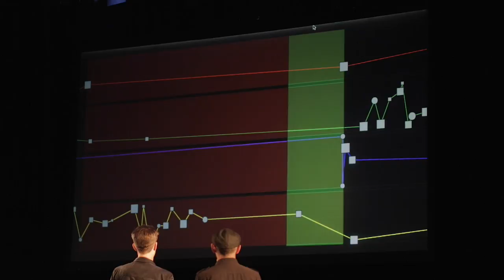Steffan Ianigro – Elastic Evolution (2015)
Steffan Ianigro – Elastic Evolution [WP]

Performed by Ensemble Offspring at Musify+Gamify
29th May 2015
Vivid @ Seymour, Everest Theatre

Lamorna Nightingale: flute
Paul Cutlan: bass clarinet
Jason Noble: contrabass clarinet
Jeremy Rose: sax

Recording by Hospital Hill